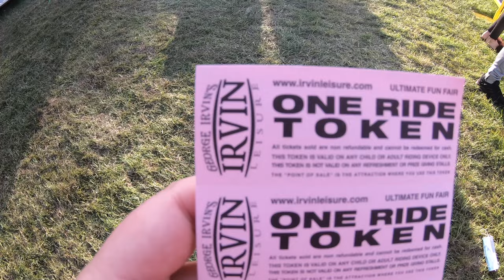George Irvin’s Hampton Court Fun fair Vlog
Join me on a lovely summer's day during 2021 at George Irvin's Hampton Court funfair which is packed full of rides. In the video I ride 3 of the rides these being the Twister, Waltzers and the Music express with POVS of two of the rides as well as offride shots of a variety of rides on offer at the fair.
This video is family friendly and does not include or promote inappropriate language and or behaviour.